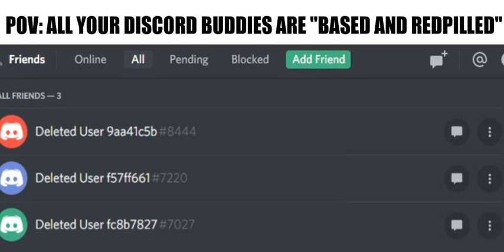Based and redpilled